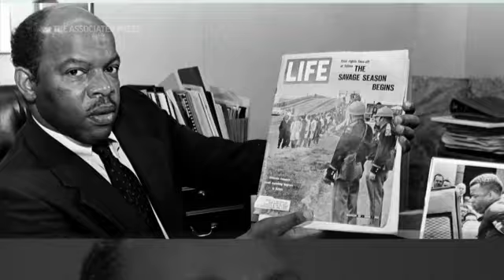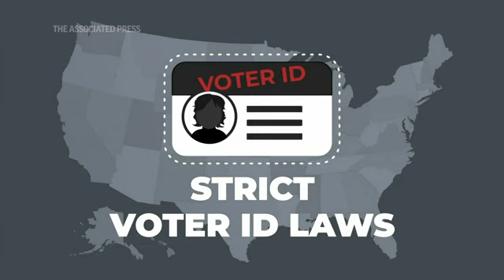Explaining Election 2020 Facts: Voter Suppression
We've heard a lot about voter suppression as we approach Election Day. So what is it and how does it manifest itself? The Associated Press explains. (Oct. 5)